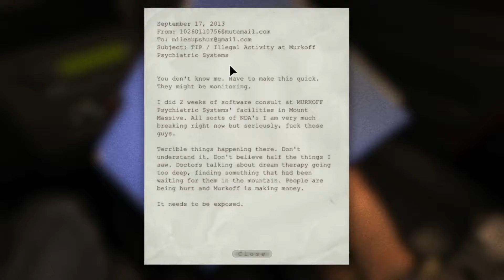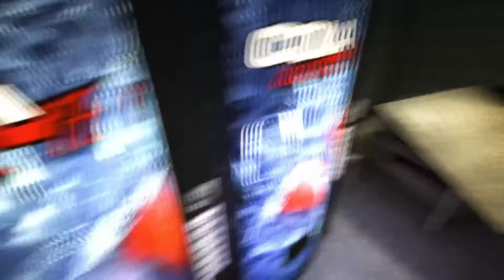Too much Blood and so many Guts | Outlast #1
Not a so great start.